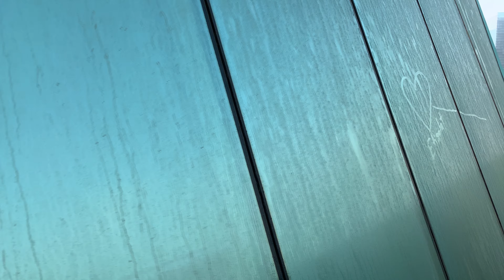Путевые Заметки.ОАЭ,сентябрь 2019: небольшая осенняя зарисовка туманного облачного Дубаи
Меня тут попросили побольше снимать Дубаи, даже если я уже "все снял" - все равно - снимать Путевые Заметки с других ракурсов или просто интересные виды. Так вот - интересный вид у меня сегодня "образовался" - я приехал пораньше, а тут на нашем этаже окна решили помыть - и я имел возможность поснимать видео с балкона. А еще и погода соответствующая - наступающая осень в Дубаи во всей красе - туман, утренние облачка, запотевшие стекла здания, немного песочка, который стал более виден благодаря влажному воздуху... Красота... Так что вот - любуйтесь осенней зарисовкой из Дубаи в Путевых Заметках, как просили ;) А продолжение прогулки по Президентскому Дворцу в Абу-Даби - смотрите уже на следующей неделе.

* Первый День/iLive:Dubai - осень 2019 - о жизни в Дубаи, о лете и о том, как я проводил собеседования

* Путевые Заметки. ОАЭ, Австрия, Словакия, июль 2019: перелет из Дубаи в Вену и дальше на Братиславу